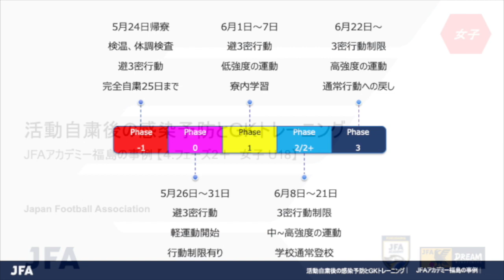活動自粛後の感染予防とGKトレーニング｜JFAアカデミー福島の事例【4.フェーズ2+ 女子 U18】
本トレーニングはJFA フィジカルフィットネスプロジェクト監修の「サッカー活動再開に向けたフィジカルガイドライン」をもとに、JFA GKプロジェクト／JFAアカデミー福島が監修したGK女子向けのトレーニングとなります。
それぞれの環境にあったトレーニングメニューを作成する際の一つの参考例としてご活用いただければと思います。（JFA GKプロジェクト）

【再生リスト】 サッカー活動再開に向けたフィジカルガイドライン（育成年代向け）

【JFA公式Webサイト】 サッカー活動再開に向けたフィジカルガイドライン（育成年代向け）